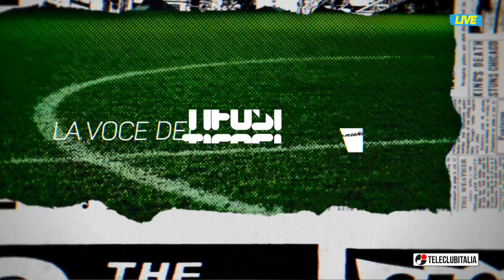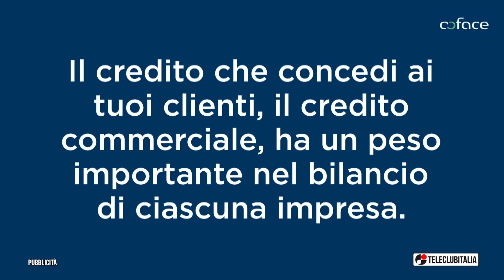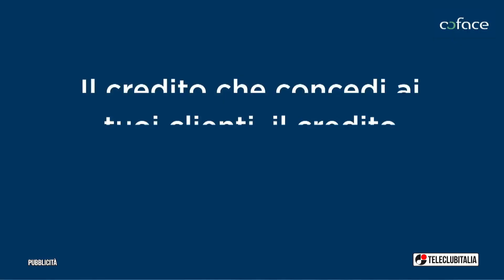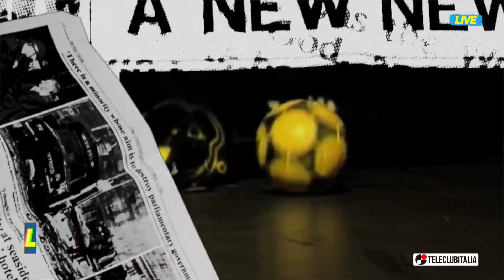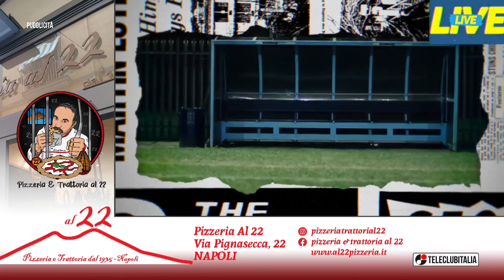Voltiamo pagina e pensiamo al Campionato